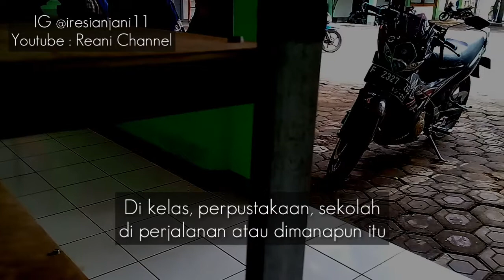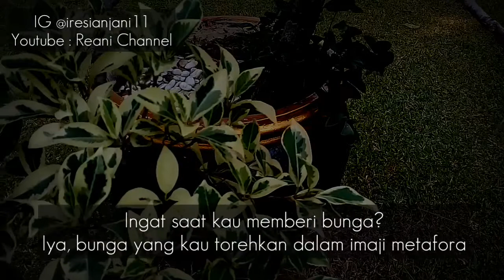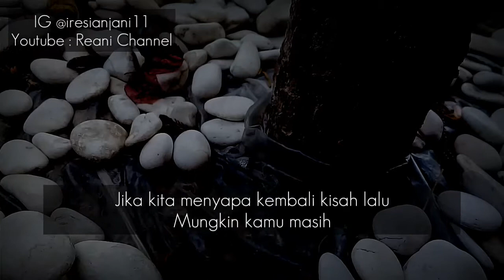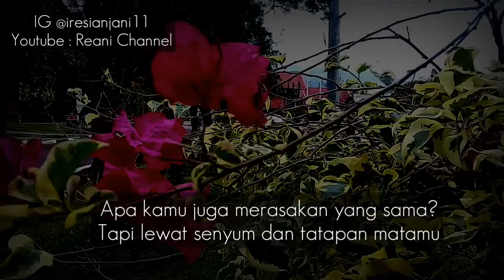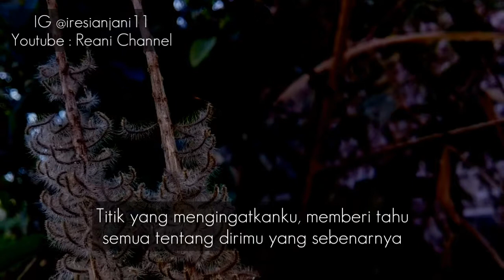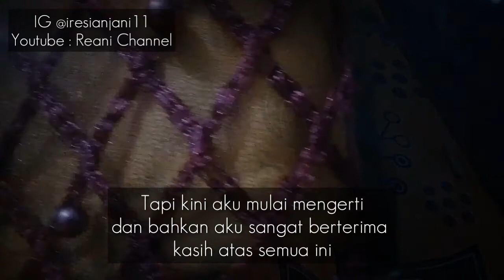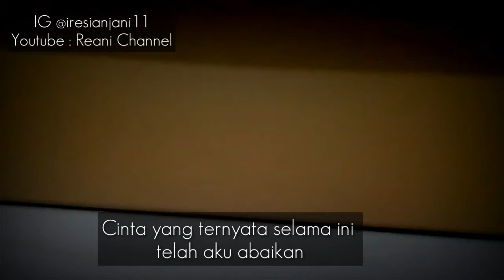Untukmu Yang Sempat Singgah - Musikalisasi Puisi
Seseorang datang dan pergi begitu saja. Kadang hanya menjadikan kita sebagai tempat persinggahan. Untukmu yang sempat singgah, terima kasih. Hadirmu memberikan banyak pembelajaran

NB : Semoga kalian suka dengan puisi untukmu yang sempat singgah ini